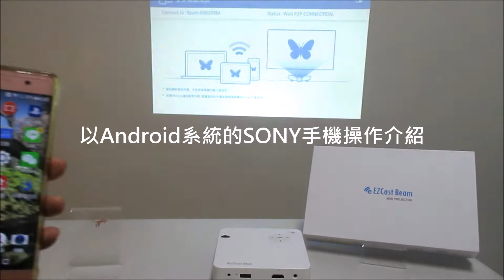【EZCast Beam】安卓如何使用Miracast無線投影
Android系統除了能搭配EZCast APP做使用之外
也能透過「安卓無線同屏」功能達到同屏效果

首先將投影畫面切換至「安卓無線同屏」

影片以Android系統的SONY手機示範
首先到 設定→打開裝置連線→點選 螢幕同步顯示
→開始搜尋→按下EZCast Beam的裝置名稱
即可同步顯示